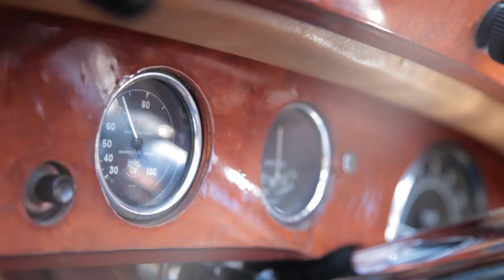Men's leather, tartan and tweed shoes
Buchanan Bespoke design a range of Men's footwear which are entirely made in Scotland.

Available in a range of tartans, tweeds and leathers this is Highland heritage for the modern man.